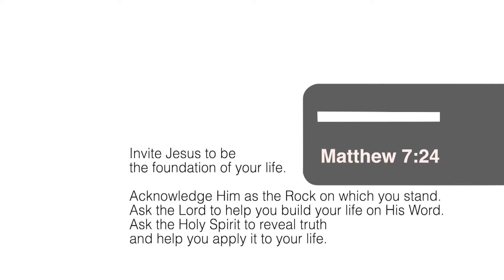"Foundation" - Joe Catlett Devo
Devo by Joe Catlett.

Joe is the Kiowa County Core Life Director for Youth Core Ministries.
And he found out he likes Klondike bars.

YouthCoreMinistries.org